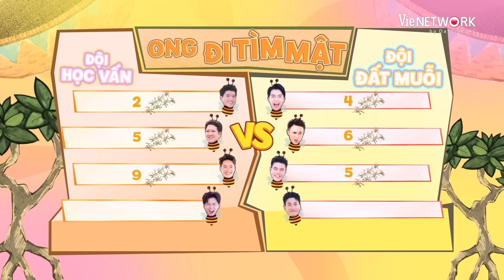2 NGÀY 1 ĐÊM NGOẠI TRUYỆN 49: CƯỜI SẢNG HỒN những lần "bẹo hình bẹo dạng" của dàn cast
2 NGÀY 1 ĐÊM NGOẠI TRUYỆN 49: CƯỜI SẢNG HỒN những lần "bẹo hình bẹo dạng" của dàn cast